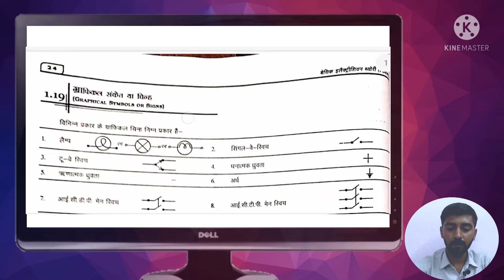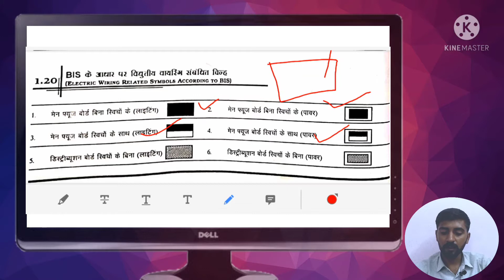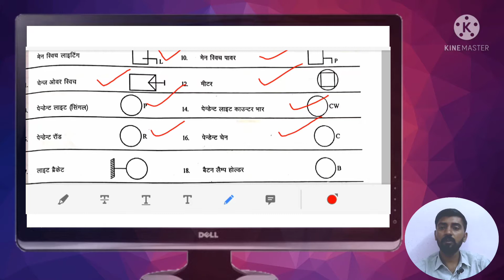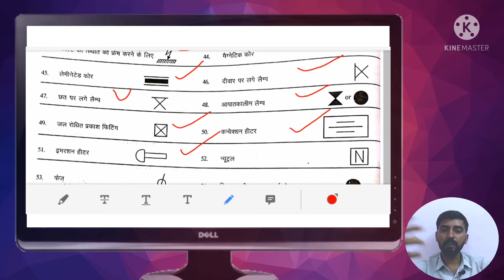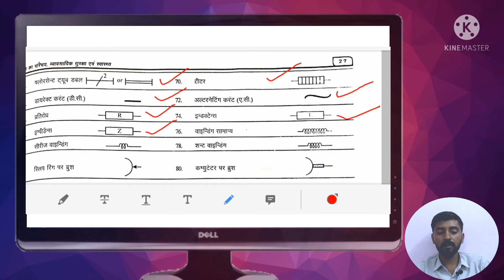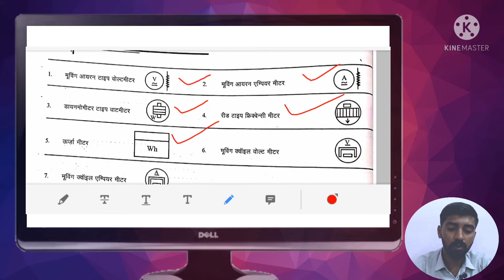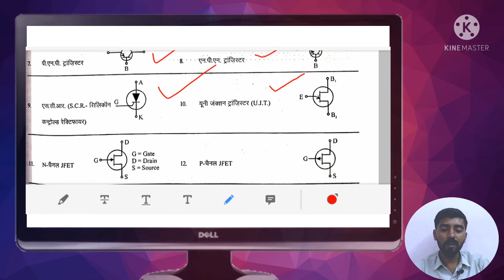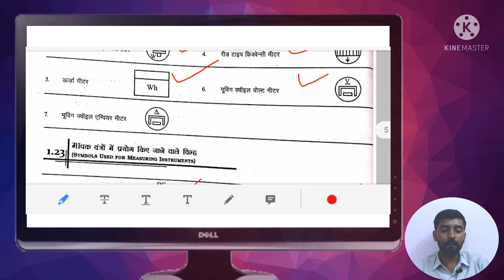Electrical symbol | electrical circuit symbol | electrical symbol for drawing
thakresirclasses electrical symbols#
dosto is video me aapko electrical ke symbol
circuit diagram symbols , electrical symbols | electrical components
Basic Electronics Symbols Explained in Hindi || Electronics components symbols diagram reading -
electrical symbols for drawings,
electrical symbols in hindi,
electrical symbols images,
electrical symbol and diagram,
electrical symbol in hindi,
electrical all symbols,
basic electrical symbol,
symbol of electrical components,
all electrical symbol,
symbol electrical circuit,
symbol of electrical engineering drawing,
electrical drawing symbols,
symbol for electrical components,
electrical symbol legend revit,
electrical load symbol,
electrical light symbol,
symbol of electrical,
symbol of electrical diagram,
electrical panel symbol,
electrical symbol revit,
electrical wiring symbols

Hi Friends.